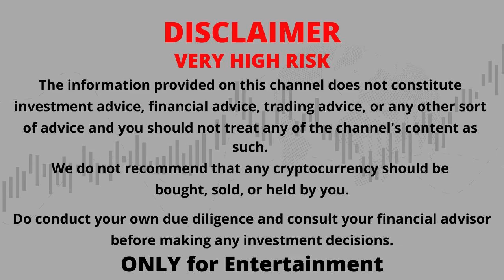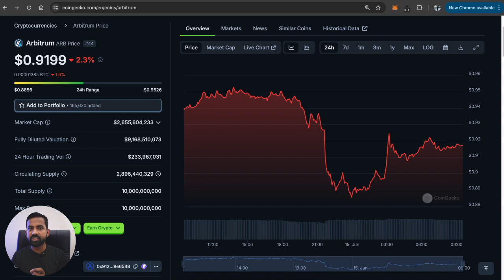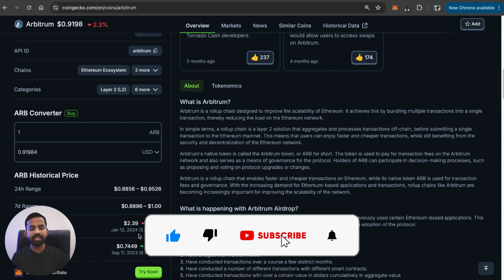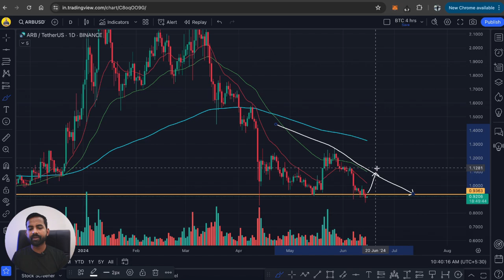Arbitrum Token Price Prediction | ARB Token Price Prediction | ARB news today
Your Quries:

arbitrum
arbitrum token
arbitrum crypto
arbitrum price prediction
arbitrum explained
arbitrum coin
arb token news
arb token news today
arb coin update today
what is arbitrum
arb crypto
arbitrum hindi
arbitrum prediction
arbitrum preice prediction hindi
arbitrum airdrop
airdrop arbitrum
arbitrum airdrop guide
arb coin
arb coin price prediction
arb coin news today
arb coingecko
arb price prediction
arb price prediction 2030
arb price prediction 2023